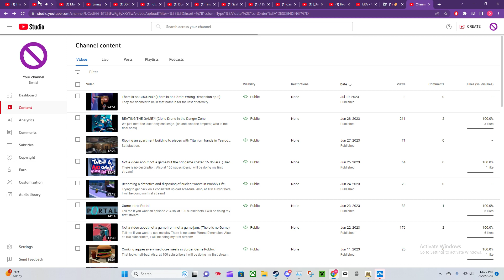There is something in the sewers... (Game intro: Amazing Frog?)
What was up with that extra large thing in the L.A.B? Also, at 100 subscribers I will be doing my first stream!